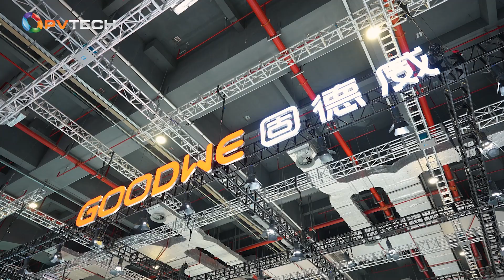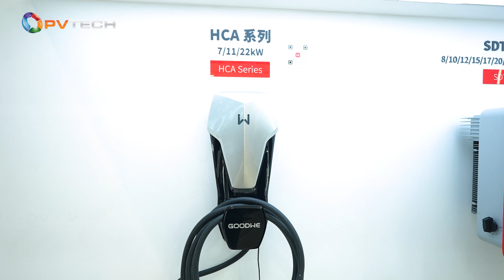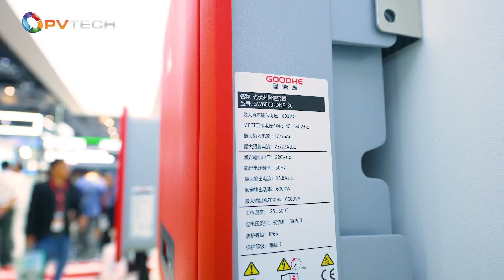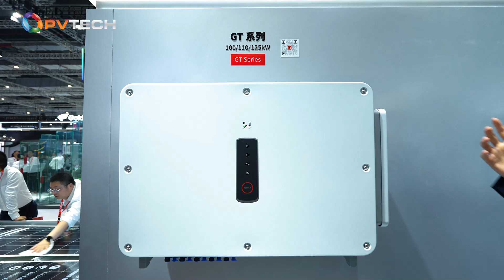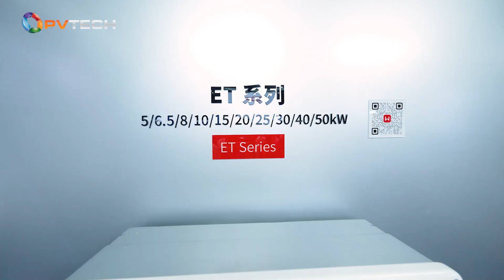Power at SNEC 2024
GoodWe Shines at SNEC 2024: Leading Innovation in Solar Energy Solutions!

We're excited to introduce our EcoSmart Home, EcoSmart Commercial, and Utility Solutions!

Curious about what we have on display?

🌱 EcoSmart Home:
👉 The star product SDT G3, On-grid Inverter
👉 ES G2, Hybrid Inverter, combined with Lynx U Low-voltage Battery
👉 BIPV latest products with features of light, and waterproof
👉 SEMS System to help with smart energy monitoring

🌱EcoSmart Commercial:
👉 SMT Series (60-80kW), enhanced version to meet customer needs
👉 GT Series (100-125kW) with super high efficiency

🌱Utility Solution:
👉 UT Series (320-350kW): Highly capable, safe, and reliable even in harsh outdoor environments